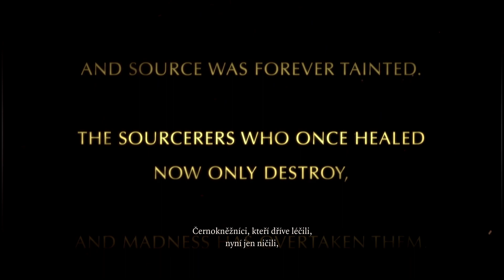Divinity Original Sin Enhanced Edition | First hour | No Commentary | CZ titulky | ULTRA settings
CZE: Jestliže mě chcete skutečně podpořit, kupte si nějaký předmět z mého MERCH obchodu